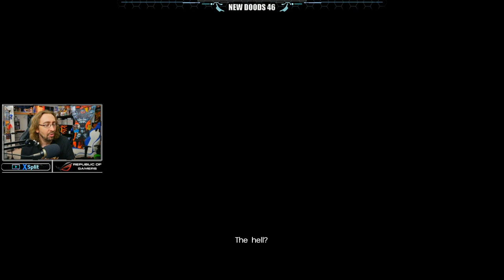Dood Stream - Final Fantasy XV PC Edition (Part 2) *HIGH QUALITY RE-UPLOAD*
Check out the stream this came from -